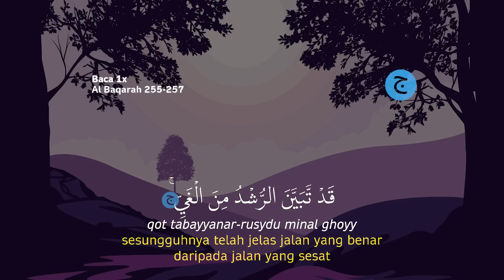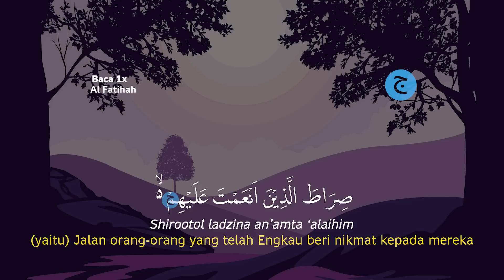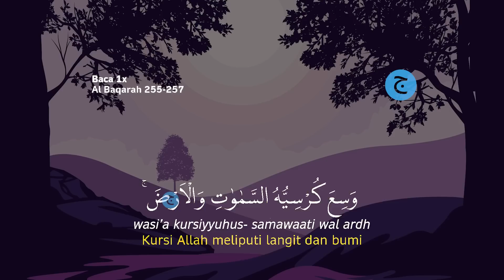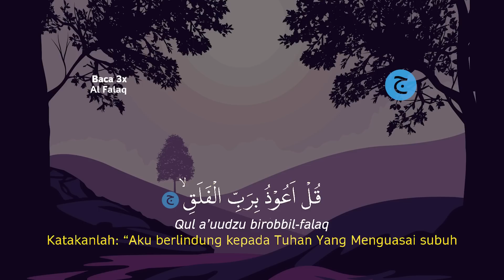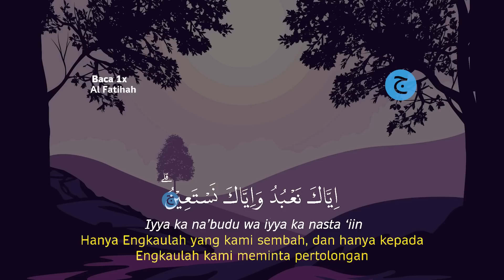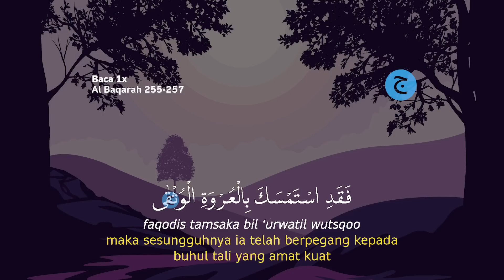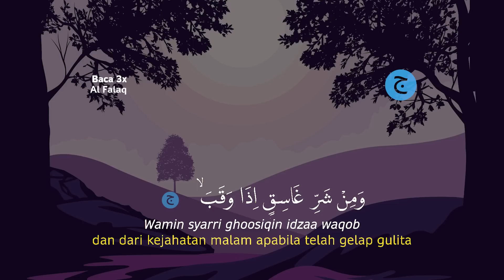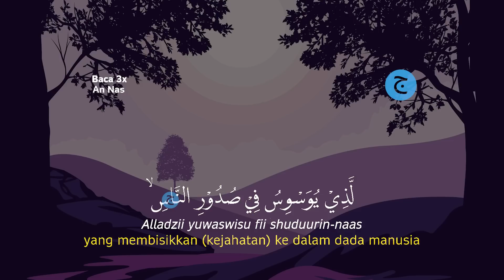Dzikir Malam Rabu Sesuai sunnah, Menenangkan Hati, Dijauhkan dari gangguan Jin